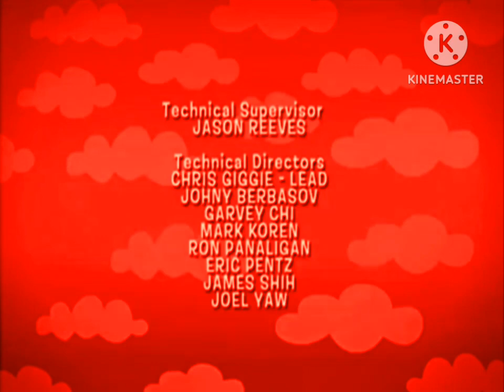the backyardigans lost episode credits (666) v2